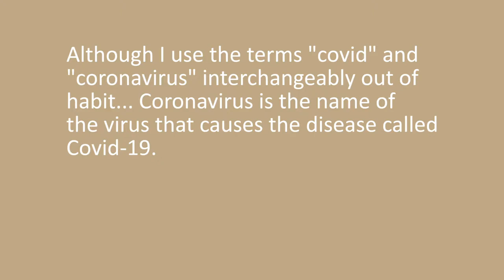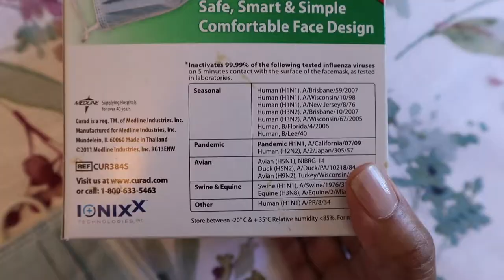Natural Disinfectants that Kill Coronavirus + Mask RANT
Wearing a mask is a selfless act that protects others.
The EPA has approved some natural cleaners to kill coronavirus. In this video I'm showing you those plus giving you some tips and tricks that I use to make sure I'm killing germs.

PRODUCTS: I've listed multiple retailers since these tend to sell out quickly
VITACOST HAS PROTECTIVE MASKS
Disposable 3-Layer Protective Face Mask
Seventh Generation disinfectant cleaner
Another retailer
Seventh Generation bathroom disinfecting cleaner
Another retailer
Favorite dish soap
Another retailer
Sanitizer wipes
Sanitizer wipes

If you like to shop online sign up at Ebates/Rakuten! It’s FREE and you’ll receive cash back on your online purchases plus $10 cash back on your first purchase of $25!!

Canoa Naturals Jewelry
If you log in with the following link your discount will be automatically applied

Timeless Skincare: DIVA5off for $5 off your order at Timeless

Some links may be affiliate links and if you use them, I receive a small percentage of the sales, so thank you for helping to support my mission to promote healthy beauty & aging!